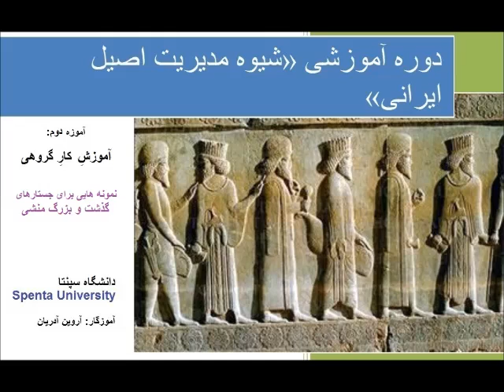نمونه ها برای جستار «گذشت و بزرگ منشی»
مدیریت اصیل ایرانی. آموزه دوم. نشست سوم. بررسی تمرین های دانشجویان که در نشست دوم به آنها داده شده بود.
دانشگاه سپنتا
آموزگار آروین آدریان